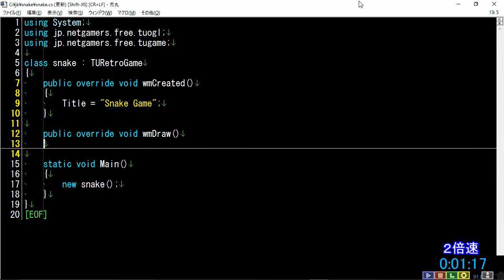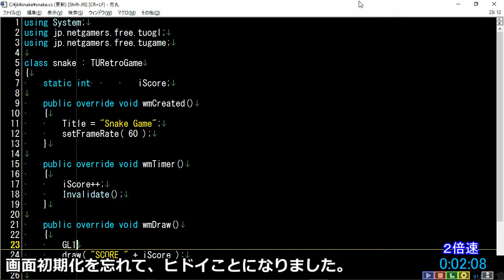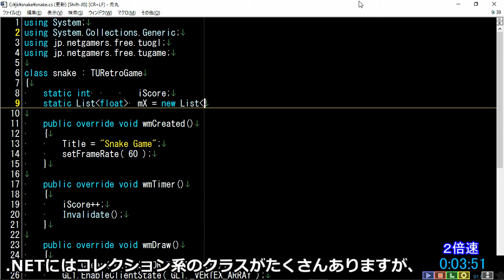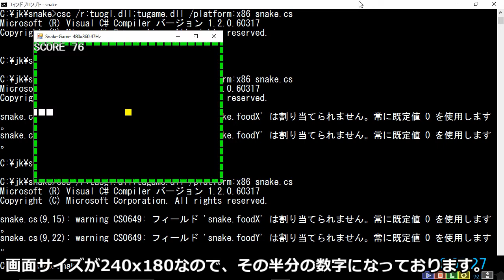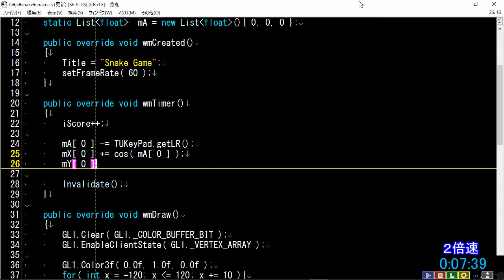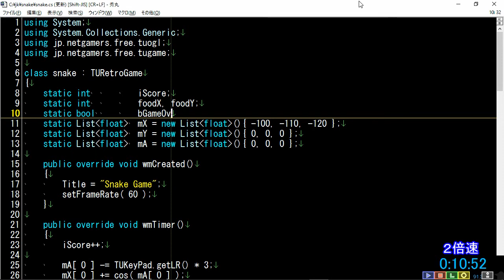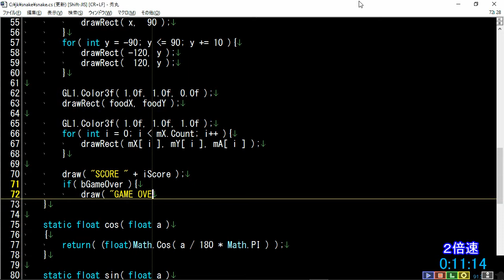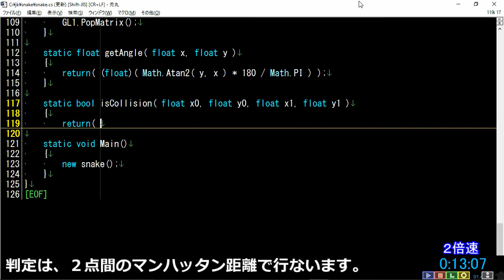【ゆっくり解説】15分でスネークゲームのプログラミング